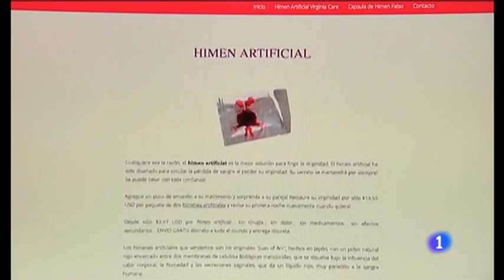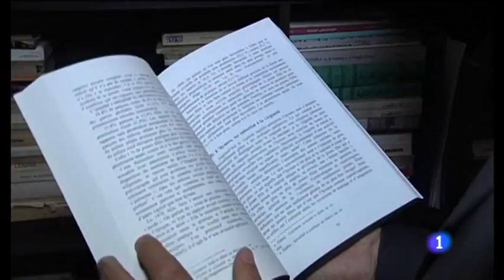Compra tu nueva virginidad Como ser virgen a golpe de clic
Como Recuperar la Virginidad? por tan solo 65 Dolares o 54,60 Euros
Y Ahora fuera de toda broma hay mujeres que se juegan la vida por estro, crímenes de honor